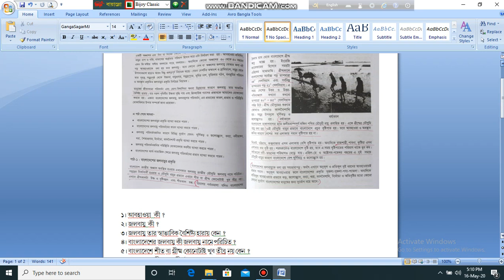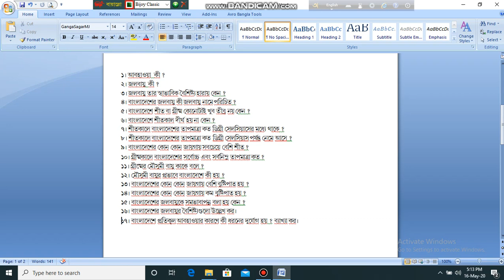Class 7, Bangladesh & Global Studies (Lecture 1), Chapter 7, Lesson 1, Minu Akter